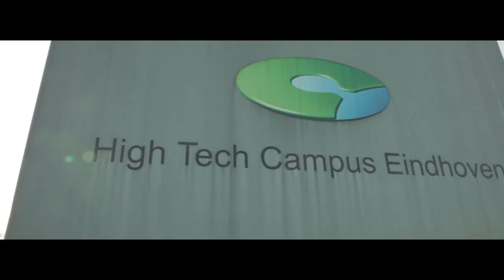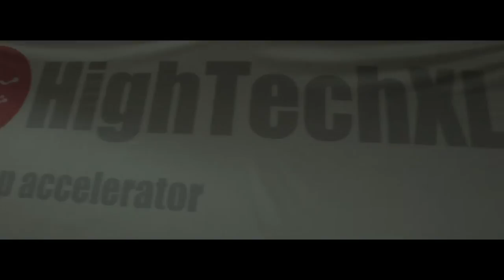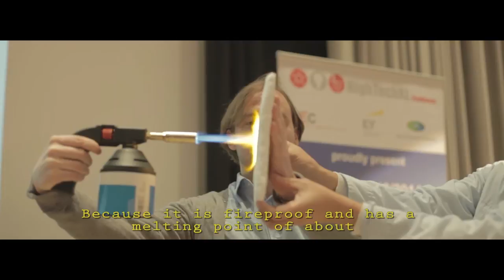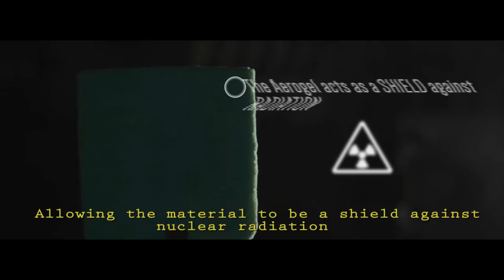Advanced Materials by Green Earth Aerogel Technologies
Mini documentary of the new material developed by Green Earth Aerogel Technologies at High Tech Campus, Eindhoven, The Netherlands.